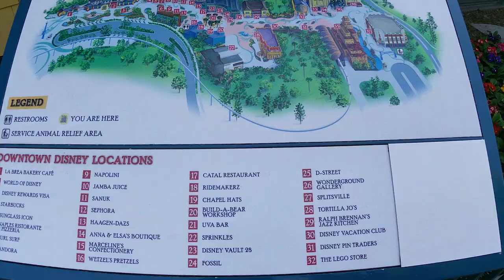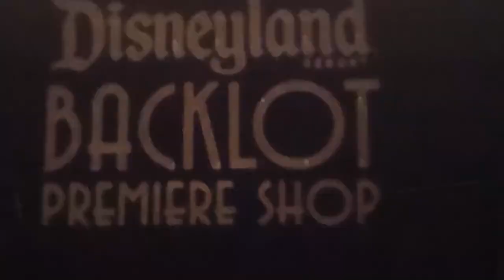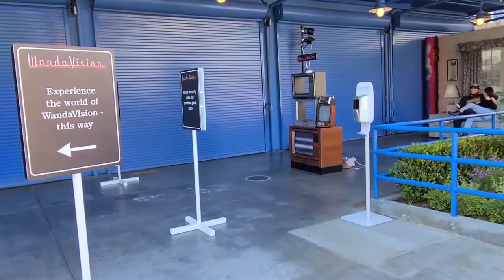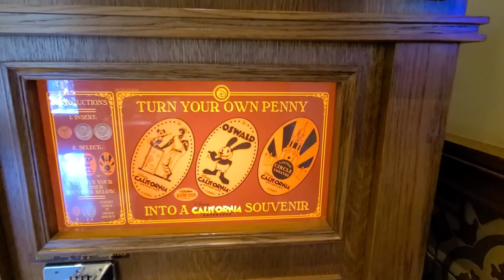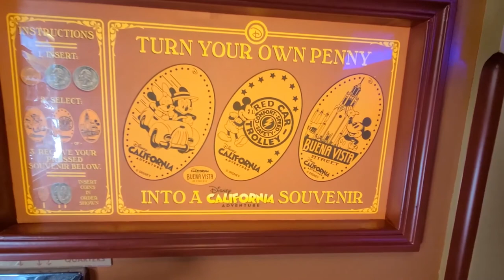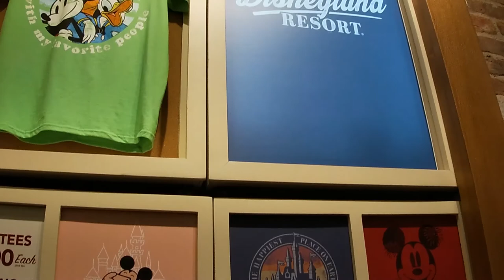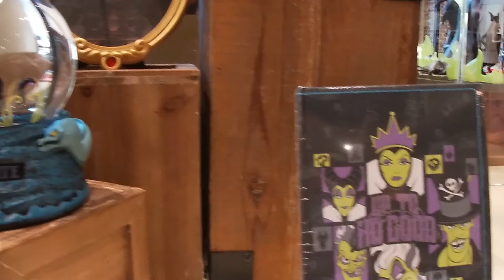WandaVision and Lunch at Downtown Disney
Lunch at Ralph Brennan's Jazz Kitchen then off to see the limited time WandaVision photo op & a new Backlot Studio store.